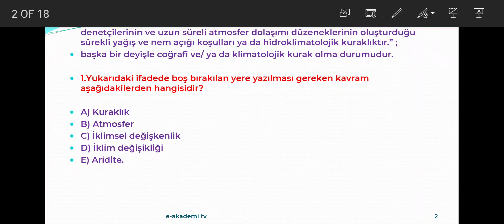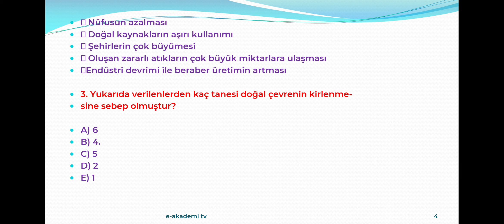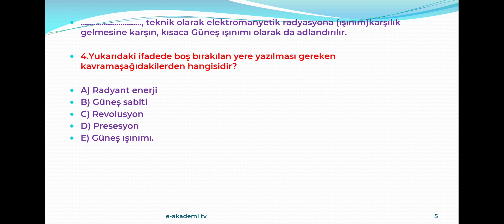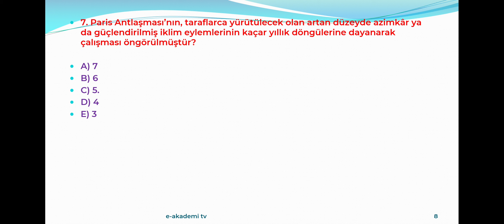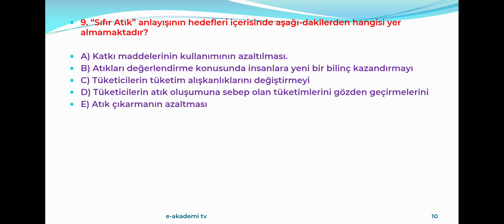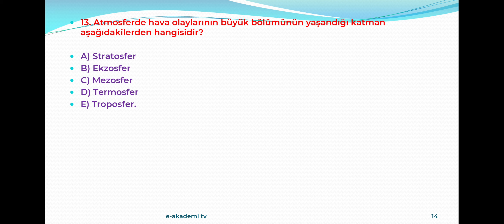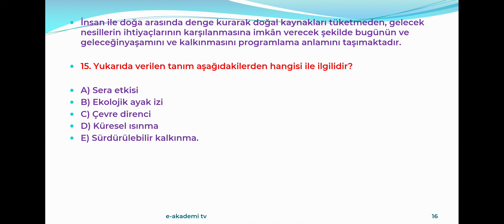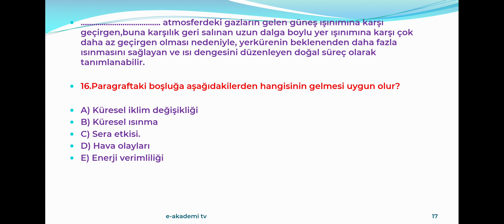6.MODÜL GENEL DENEME/ÇEVRE EĞİTİMİ VE İKLİM DEĞİŞİKLİĞİ/UZMAN ÖĞRETMENLİK VE BAŞÖĞRETMENLİK SINAVI